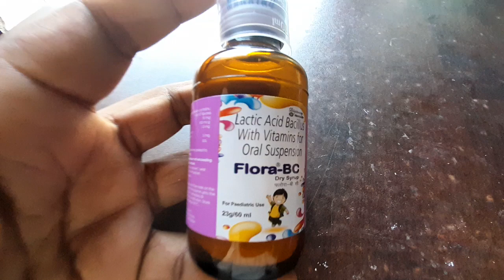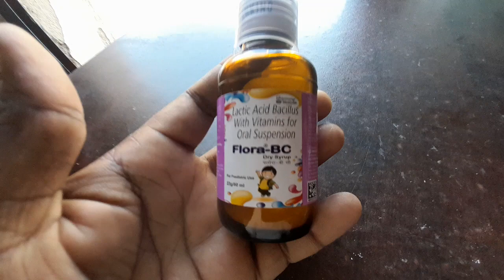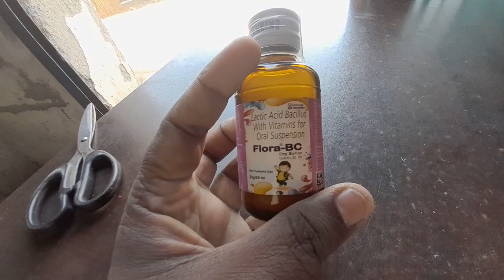Lactic acid bacillus with vitamins oral suspension | Flora BC Dry syrup